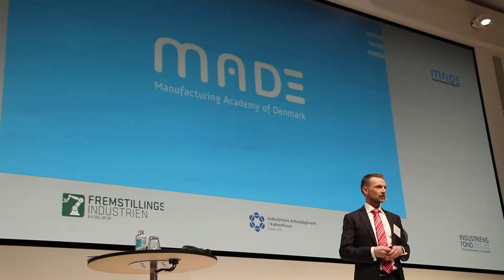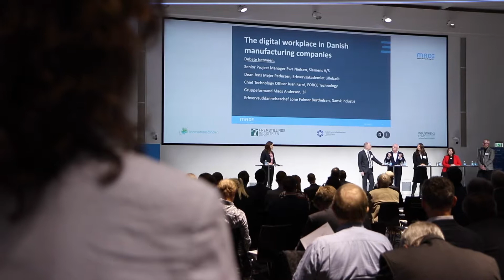MADE Årsdag 2017: Industri 4.0 og arbejdet i den digitale fabrik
Teknologier som augmented reality, digitale tvillinger, big data og machine learning breder sig i de danske produktionsvirksomheder og på de danske produktionsarbejdspladser.

På MADE Årsdag 2017 var der fokus på, hvad ny teknologi, digitalisering og industri 4.0 betyder for de danske produktionsvirksomheder og fremtidens industrimedarbejdere.